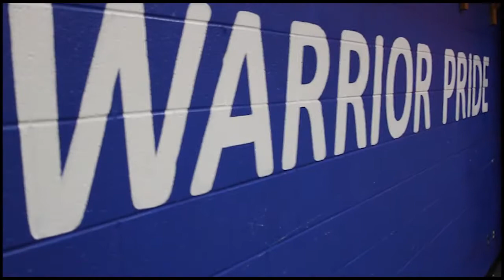Jam Session Team Building Activity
Take what you know about Corporate Social Responsibility events and throw it out the window, because instead of an event, we have created an experience that allows your attendees to partner with local high school students as they compete for a chance to win their own musical instrument. Contact Echelon Events Group for more information.